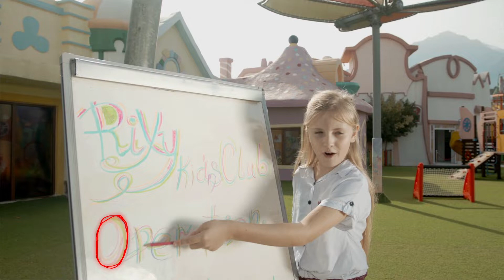Rixos Premium Tekirova Rixy Kids Club - Etstur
Miniklere yaz boyu eğlence Rixy Kids Club'da!
Rixos Premium Tekirova’nın en ayrıcalıklı misafirleri her zaman minikler olmuştur.  Rixy Kids Club; aynı yaş grubundan çocukların bir arada olduğu, özel programlar ve aktivitelerle eğlenirken öğrendiği kocaman bir dünya. Rixos Premium Tekirova Rixy Kids Club'da küçük misafirlere özel restoran, onlar için su parkı, sanat atölyesi, Play Station odası, küçük yaş gruplarına özel dizayn edilmiş oyun odası, uyku odası, çocuk şovları ve çok daha fazlası tatillerinde minik misafirleri bekliyor.